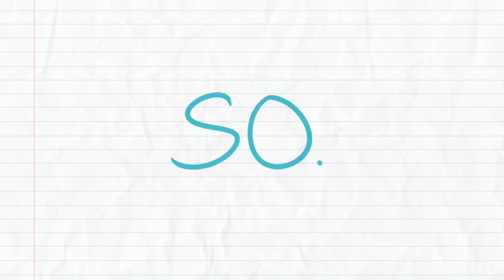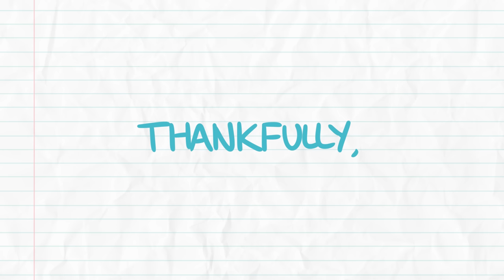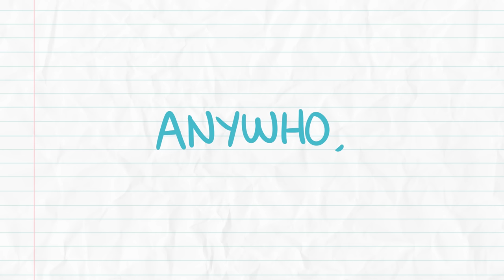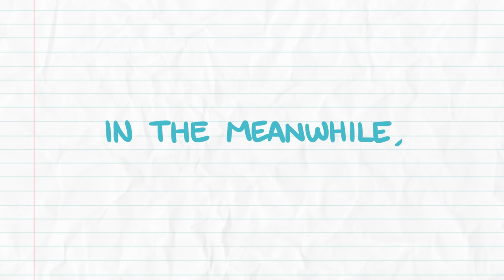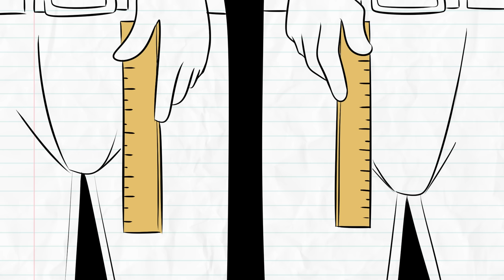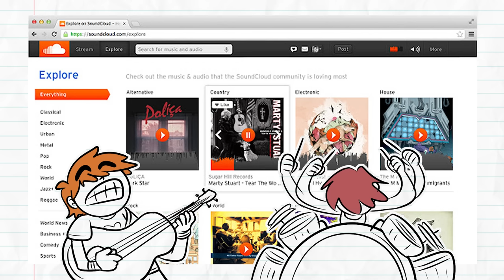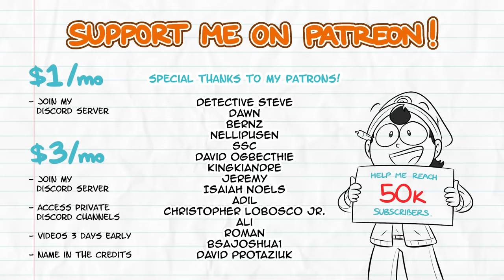Scott Pilgrim vs. The World Explained (with bad doodles)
In celebration of the Scott Pilgrim: Takes Off anime series, here’s a video recapping the whole story of our favorite canadian shitbag.

For all you Scott Pilgrims and Ramona Flowers out there, this one’s for you.